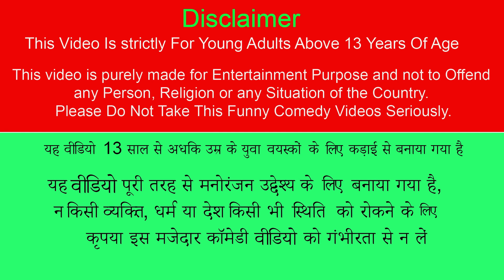1Rupee Gulab Jamun Tasty Gulab Jamun Recipe Hindi Kahani Hindi Moral Stories New Funny Comedy Video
1Rupee Gulab Jamun Tasty Gulab Jamun Recipe Hindi Kahani Hindi Moral Stories New Funny Comedy Video.